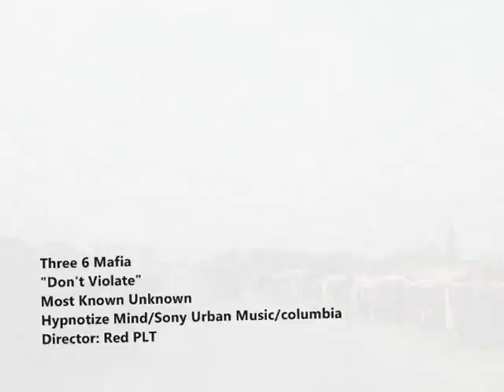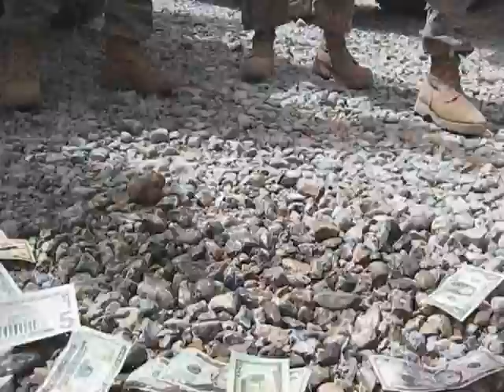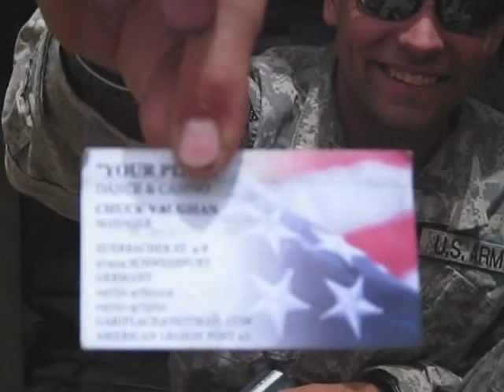3 6 rap video.wmv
Don't Violate, Three Six Mafia.
With Red PLT getting some down time.
Made by Dr Scutt.